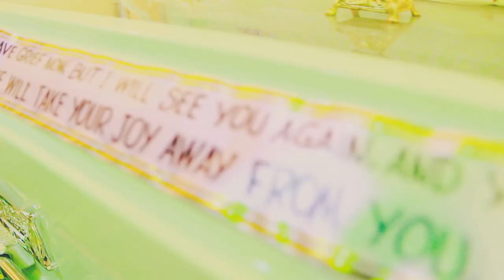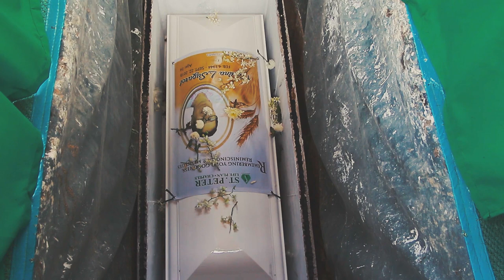sugarol interment @ manila memorial park by caranzo digital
In Memory of Our Lord

CORSINA L SUGAROL

Born: February 4, 1944  Age: 74

Interment

Date: September 30, 2018    Time: 3pm
Place: Manila Memorial Park Liloan Cebu

CARANZO DIGITAL
| Photography | Video | SDE | Aerail | Photobooth |

We Travel.